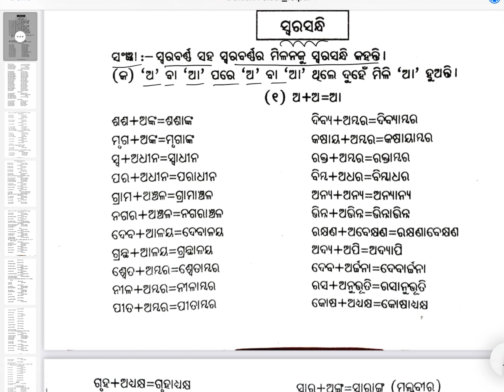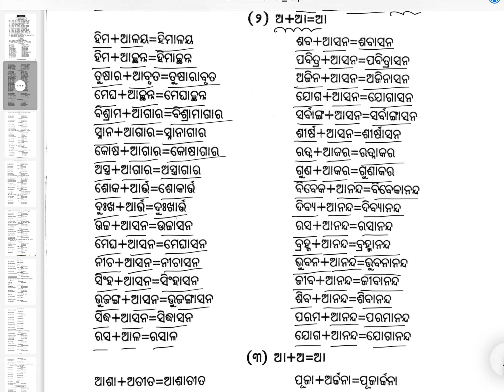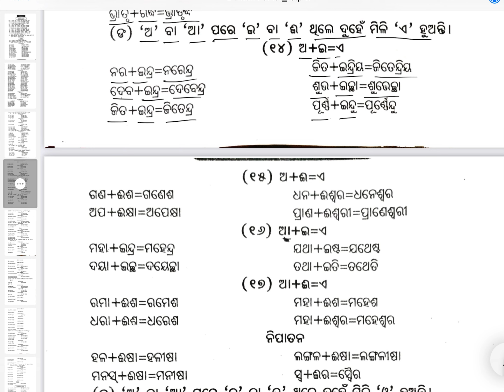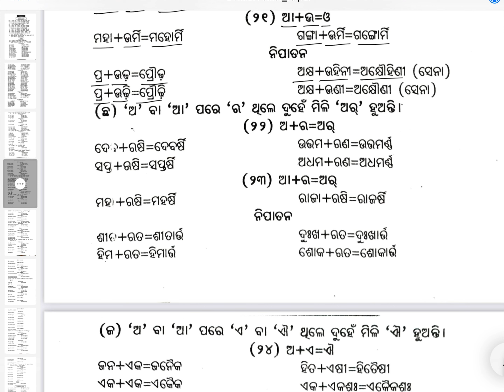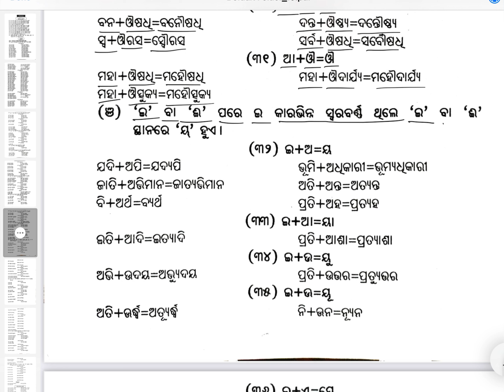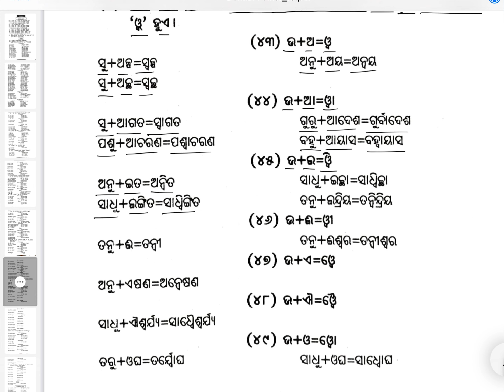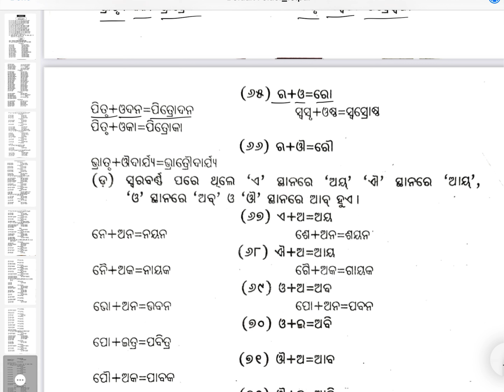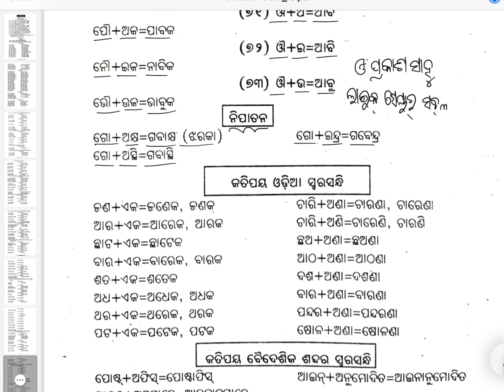Sandhills prakarana ସନ୍ଧି ପ୍ରକରଣ 🔥🔥 ସନ୍ଧି ପ୍ରକରଣ 🔥🔥 ସ୍ୱରସନ୍ଧି ର ସୁତ୍ରାବଳୀ part-1 ଭାଗ-୧